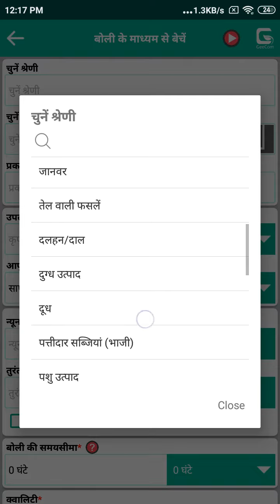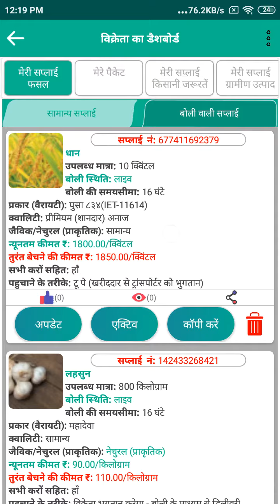जीकॉम इंडिया ऐप - बोली के माध्यम से सप्लाई (आपूर्ति) जोड़ें - उदाहरण 6 - धान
GeeCom India App - Sell via Bidding - Crop - Example 6 - Paddy